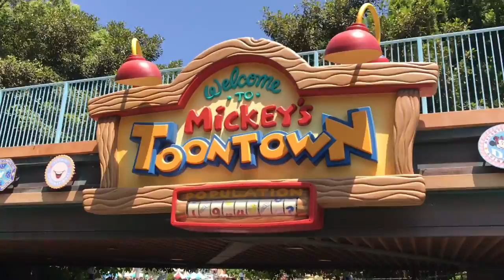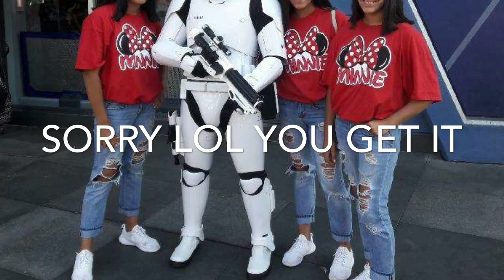Vlog 4: Disneyland— Benavidez Triplets